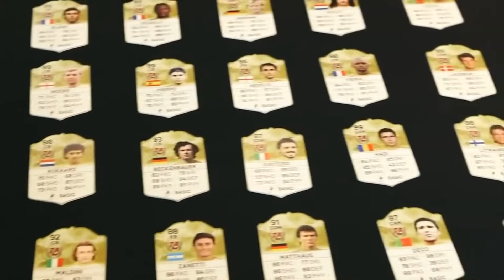THE ICON IS REBORN! - THE LEGEND OF THE SPENCER FC GAME ACADEMY #0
► I Write and Capture for the RedBull FIFA Focus series!